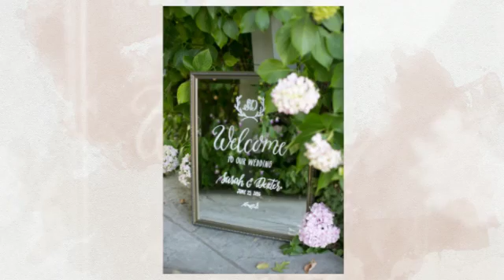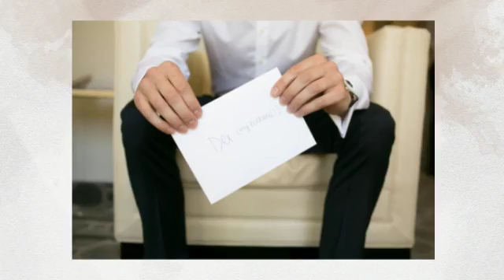The Hopen Wedding